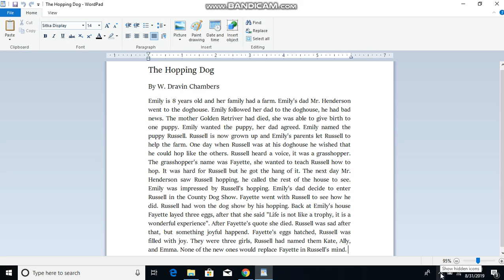The Hopping Dog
A story by me, W. Dravin Chambers